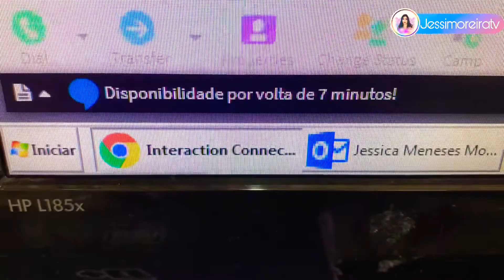VLOG HOME OFFICE CALL CENTER + VIDA DE MÃE ♥️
Trouxe esse vídeo pra mostrar pra vocês como tem sido a minha rotina em casa durante a pandemia.

Espero que gostem e qualquer coisa estou a disposição!

Ignore as tags: Jessi Moreira tv, jessimoreiratv , vlog home office, call center, quarentena vlog call center